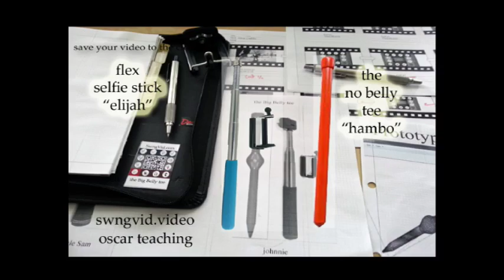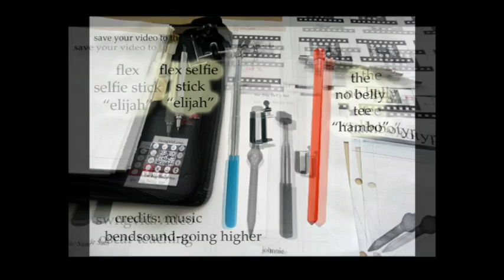swngvid video golf teaching tool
swngvid.video golf tool me (01:07)

 * 00:00 - intro (swngvid.video oscar teaching)
 * 00:04 - oscar (black shirt ) front view edit tools
 * 00:31 - oscar (black shirt) right angle view ball flight w/ slow             motion
 * 01:05 - credits (swngvid.video oscar teaching)